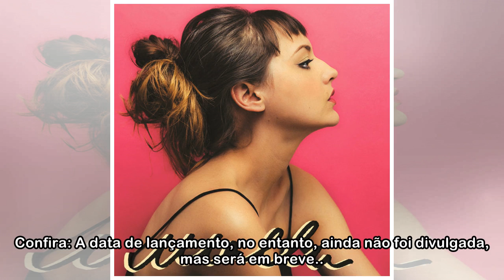Guerreira: Nicki Minaj mostra imagens de bastidores do clipe de Chun-Li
Além do vídeo vertical, Nicki Minaj também vai lançar um clipe oficial para “Chun-Li”, um dos singles liberados neste mês junto com “Barbie Tingz”. Nesta quinta-feira (26) ela divulgou uma vídeo mostr...